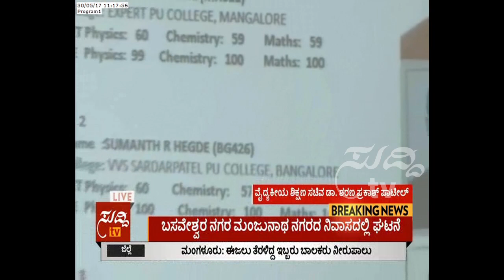Announcement Of CET Results | ಸುದ್ದಿ ಟಿವಿ